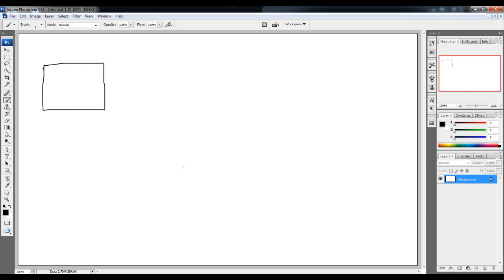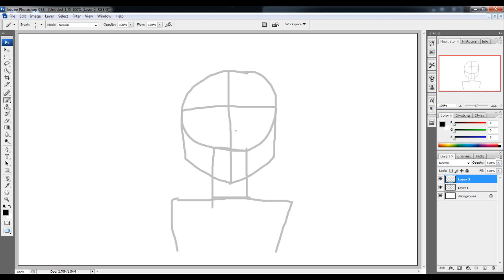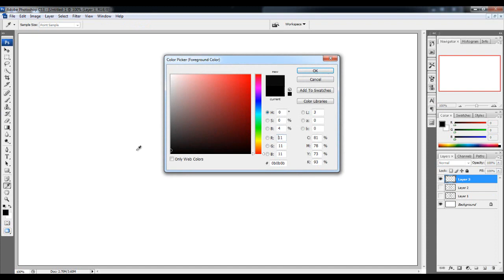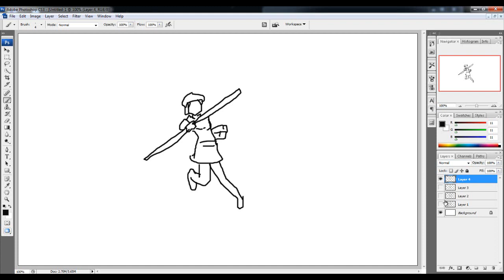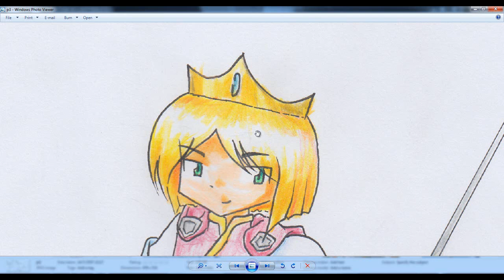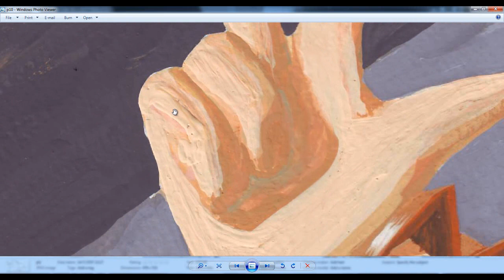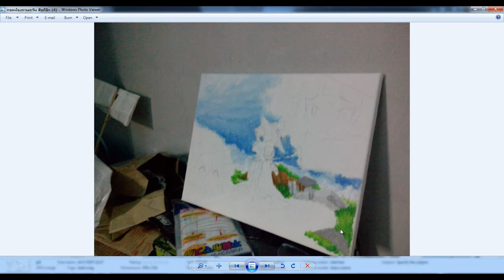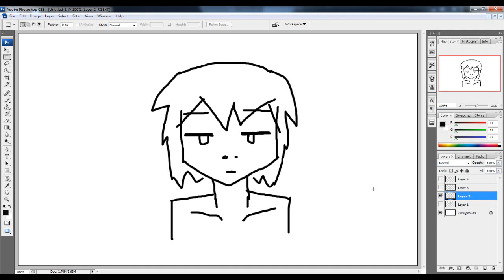P Trick สอนวาดรูป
มีอะไรก็ถามได้นะเออ

สามารถติดตามผลงานต่างๆของพี่ทริ๊กได้ที่